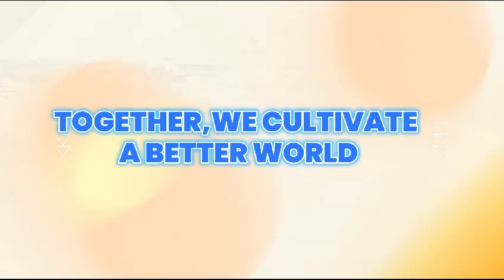AFS India Regional Meet Central Zone Member Schools1 - 3 September 2023 Delhi Public School Bhopal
Delhi Public School Bhopal